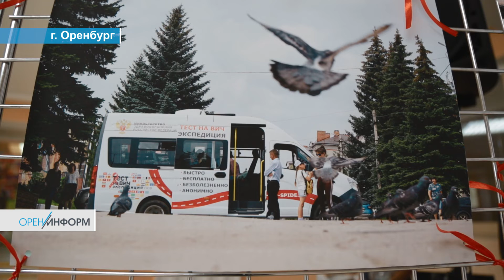Акция «Тест на ВИЧ: Экспедиция 2019» в Оренбургской области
Всероссийская акция «Тест на ВИЧ: Экспедиция 2019» стартовала 17 июня в Севастополе и завершится 5 ноября в Москве. За это время ее участниками станет 191 город 40 регионов страны, в том числе и Оренбургской области.